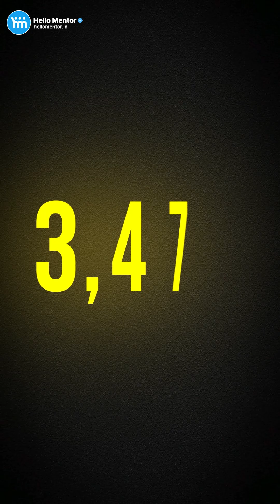Karnataka Government Medical Colleges Explained in 3 Minutes | MBBS Seats & District Map 2025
📍 Karnataka Govt. Medical Colleges — Quick Info Byte!
Karnataka has 24 Government Medical Colleges in total.
🏙️ 3 in Bengaluru:
• Bangalore Medical College
• Shri Atal Bihari Vajpayee Medical College
• ESI Medical College

🏥 2 in Gulbarga:
• GIMS
• Gulbarga ESIC

🌐 All other districts: Mostly 1 Govt. Medical College each.

🚫 10 districts STILL have none (till 2025):
Bangalore Rural, Kolar, Tumkur, Ramnagara, Vijayanagara, Davangere, Bagalkote, Bijapur, Koppal, Dakshina Kannada.

🎒 Total MBBS seats: 4,250
🎯 Available in State Counselling (Domicile): 3,476

👑 Oldest College: Mysore Medical College (1924 — 101 years!)
🌱 Newest College: Chitradurga Medical College (2023)

If this helped you, share it for better outreach.
🧠 Think Medical Education. Think Hello Mentor.